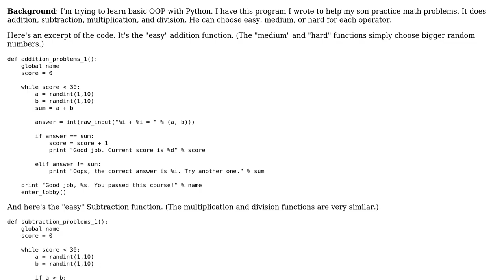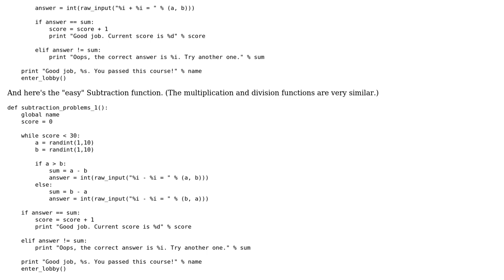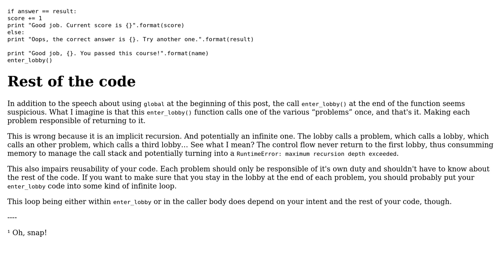Code Review: Transform Python math game to OOP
With thanks & praise to God, and with thanks to the many people who have made this project possible! | Content (except music & images) licensed under CC BY-SA | Music | Images & others | With thanks to user Mr. M user 301_Moved_Permanently user 200_success and the Stack Exchange Network Trademarks are property of their respective owners. You are responsible for your own actions.